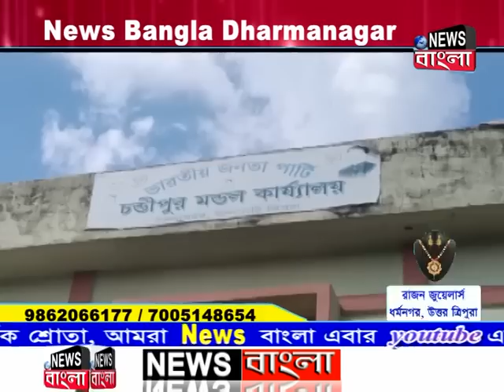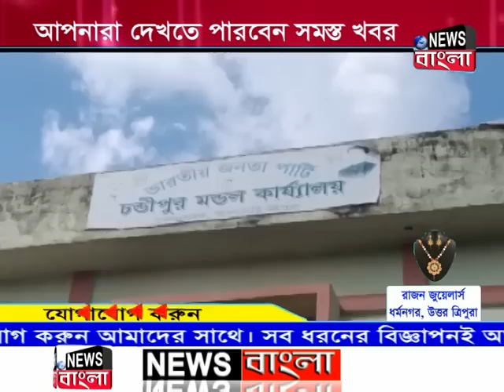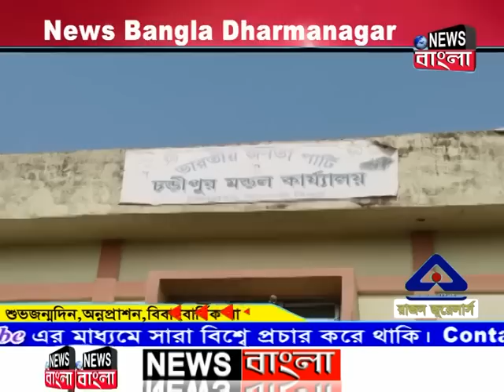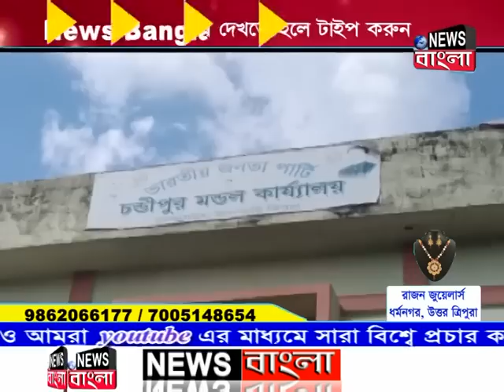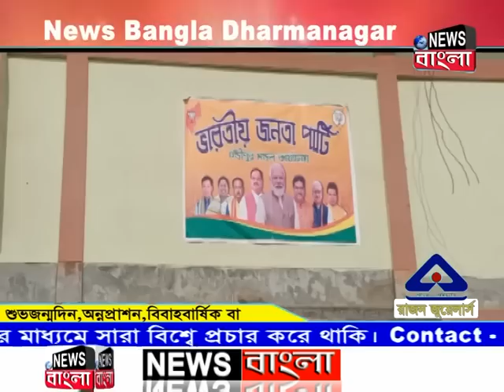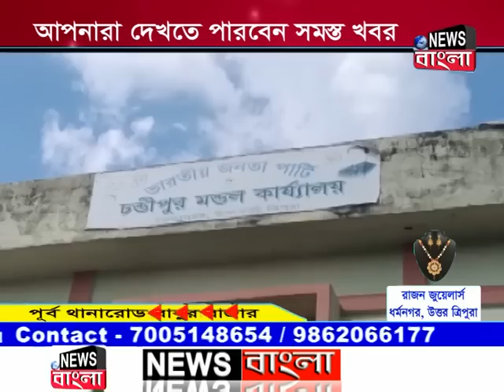বিধানসভা ভোট ঘোষণার সাথে সাথেই বিজেপি দলের নেতার কান্ডকারখানা প্রকাশ্যে বের হতে শুরু হচ্ছে।